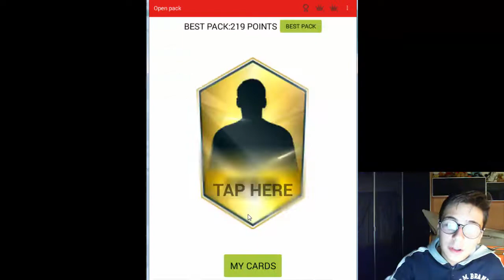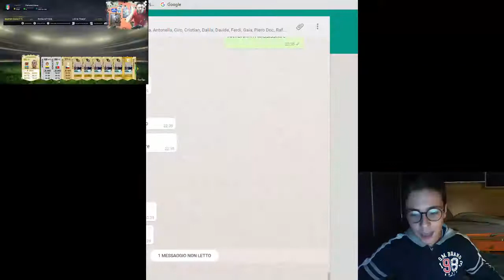VAN BASTEN AND CRESPO LEGEND! (FIFA 16 - PACK OPENER)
4 LEGGENDE IN QUESTO EPISODIO OMG!